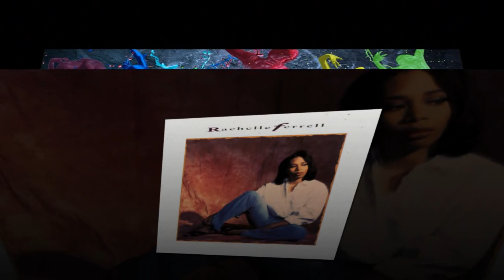Rachelle Ferrell - You Can't Get (Until You Learn To Start Giving) (HighQuality)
A funky dance track from Rachelle Ferrells amazing debut album.